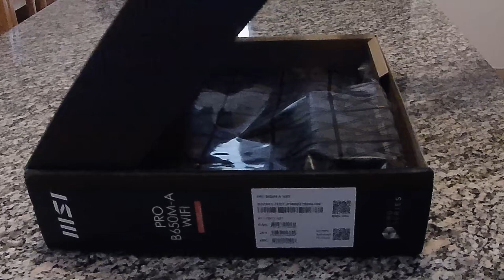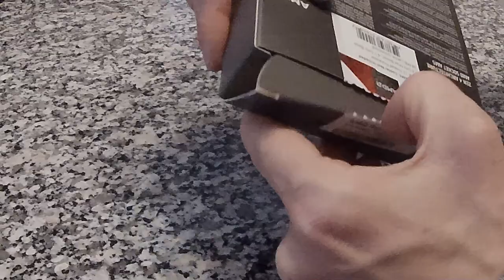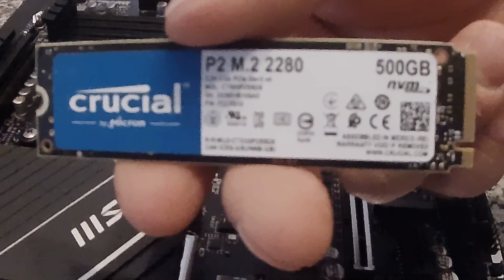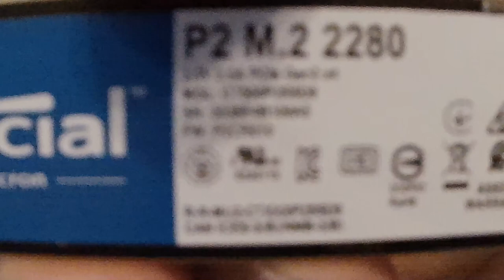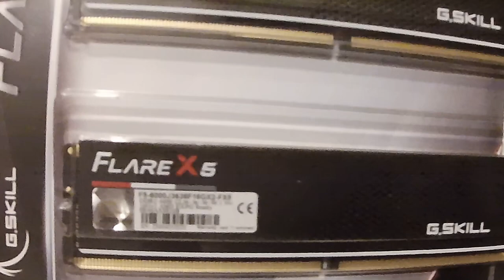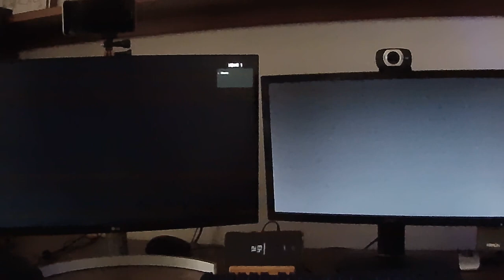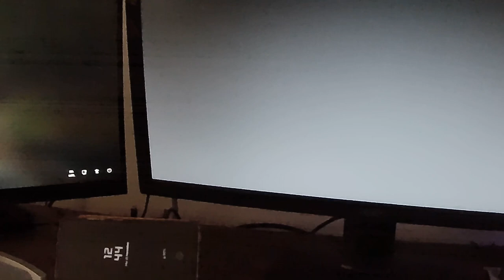Upgrade Setup Gaming: Ryzen 5 7600X, RAM 32GB RTX 2060, Risparmio Componenti! 🚀🔧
Nel mio ultimo video, ti mostro il mio incredibile setup gaming con l'aggiornamento del processore AMD Ryzen 5 7600X e la potente scheda grafica MSI RTX 2060. Una combinazione di archiviazione ottimizzata con TOSHIBA HDD da 1TB, Crucial P2 NVMe M.2 da 500GB e Samsung 870 QVO da 1TB garantisce prestazioni al top. Accessori di alta qualità come le cuffie HyperX Cloud Stinger Core e la tastiera Akko 3180 V2 con switch Akko Pink completano il setup per sessioni di gioco intense. Scopri tutti i dettagli e le performance in questo entusiasmante tour del mio potenziato setup!

Canale telegram per essere aggiornati su le live sul mio canale